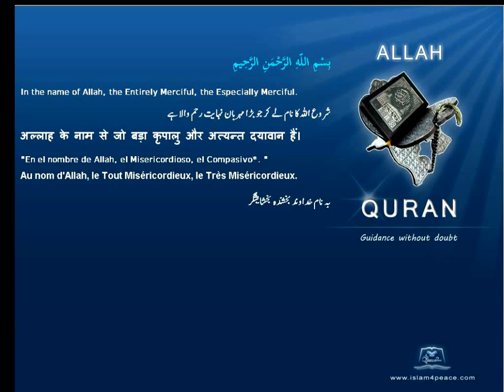Quran By Theme Topic Aracia flower English Arabic Islam4Peace com VOL0812ENAR